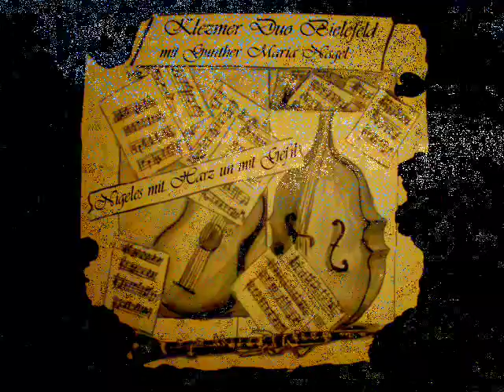Ershter Walz (trad.) Klezmer Duo Bielefed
Klezmer Dou Bielefeld feat. Gunther Maria Nagel
Klezmer Duo Bielefeld, CD Nigeles mit Harz un mit Gefil
Klarinette: Lothar Henkenjohann
Kontrabass: Jürgen Wiese
Gitarre: G.M.Nagel
Aufgenommen im Dez. 2002 von Gemini Sounds
lothenk 9/2011